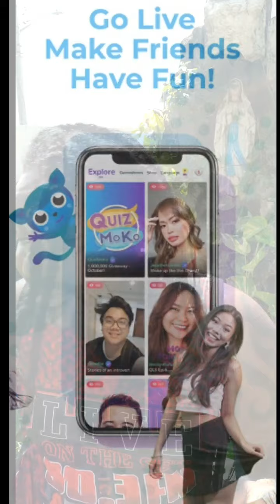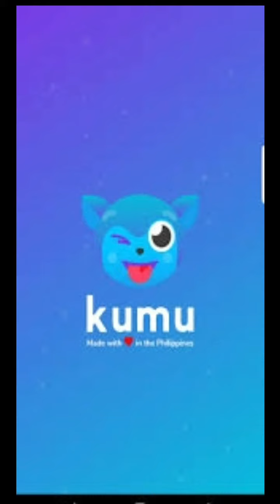🇵🇭 WHAT'S KUMU❓ THIS IS GOING TO BE SO FUN‼ BEKI ❤ LOVE‼ KUMU STA KA❤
🇵🇭Hey Philippines ‼BEKI ❤ LOVE‼ Ask Kareem Tonight...Beki Style. I will be on this new awesome APP called KUMU!  It's the Philippines #1 live-streaming app!  Launch by some amazing FilAM Tech Entrepreneurs who left the USA and went home to the Philippines at BOOM!  KUMU was born!  KUMU is fun, new, and the streamers are lit!

Then, GRAB the KUMU app and check me out there LIVE!  @mysexy chocolate

I will be LIVE! ON THE SET with Raymund Isaac and bro Ralph Ivan on The Philippines New Livestreaming Hot Spot KUMU!  ⏬ Download The KUMU App.

I am giving insights, advice, and sexy tips to all you beki's looking for love, or maybe just some lovin' ‼ Let's talk about it...LIVE‼ ⏰9PM Pinas Time🚨Set The Alarm Bex‼🍹Get your cocktails ready.

YouTube:  Kareem Jackson ON THE SET
GOOGLE Play, Apple Podcast, ANCHOR: The Minimalist CEO Podcast